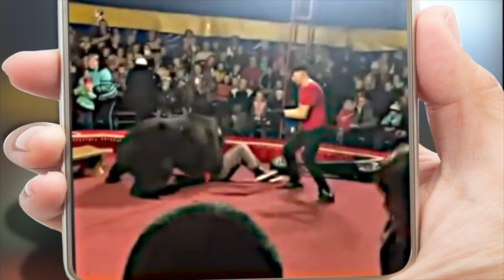L'homme l'a sauvé de la noyade et s'est occupé de lui jusqu'à ce qu'un jour le pire se produise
Marius Jelss, un agriculteur d'Afrique du Sud, a sauvé un veau d'hippopotame d'une rivière en crue, l'a adopté, en a pris soin et l'a dressé comme animal de compagnie. Après 6 ans d'union entre les deux, l'hippopotame, pesant 1,2 tonne, réagit un jour contre Jelss de la pire des manières.
Mais avant de vous en parler, sachez qu'un animal sauvage ne sera jamais un animal de compagnie à 100%, car à tout moment son instinct, sans avertissement, pourrait le faire vous attaquer férocement et sans pitié, jusqu'à la mort.